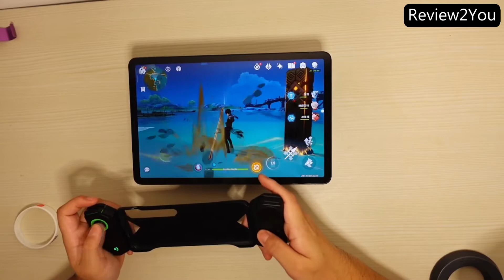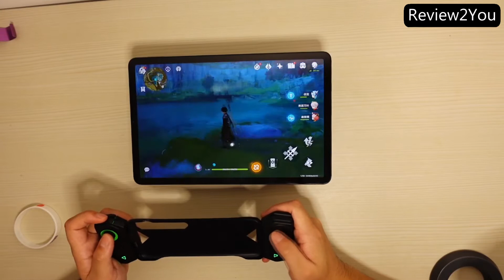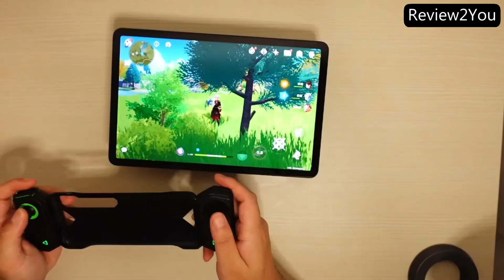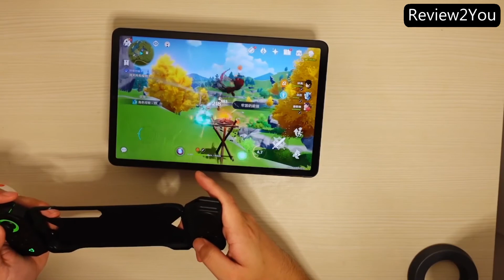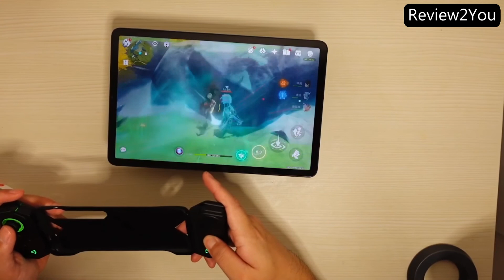Xiaomi Mi Pad 5 Pro + Black Shark Gamepad Genshin Impact Gaming Test (Snapdragon 870, 12+128GB)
Xiaomi Pad 5 Pro (5G): DISPLAY IPS, 11″, 1600 x 2560 pixels (274 ppi), Chipset Qualcomm Snapdragon 870 (7 nm), 1B colors, 120Hz, HDR10, Dolby Vision, GPU Adreno 650, Internal 12GB of RAM + 256GB ROM, WLAN Wi-Fi 802.11 a/b/g/n/ac/6, dual-band, OS Android 11, MIUI 13, BATTERY 8600 mAh, Fast charging 67W, Power Delivery 4.0, Quick Charge 4